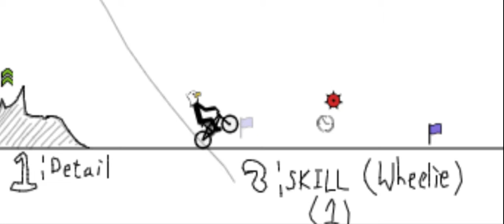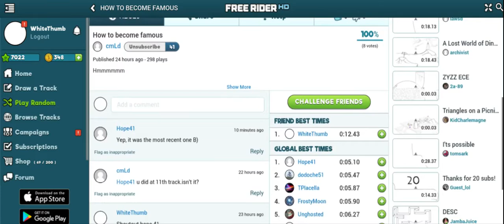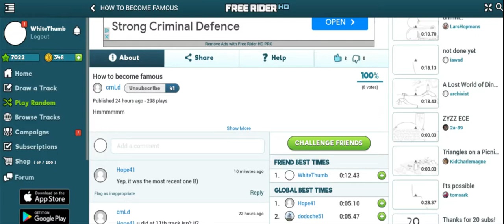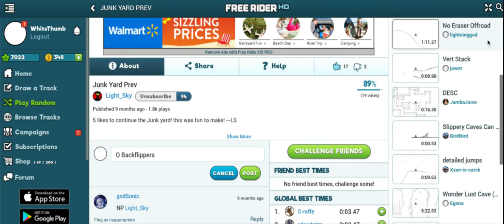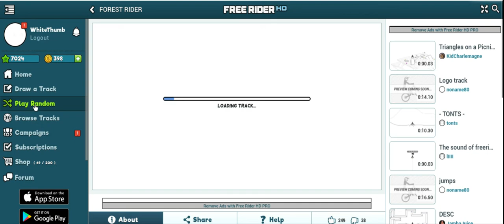How to become famous? 1.